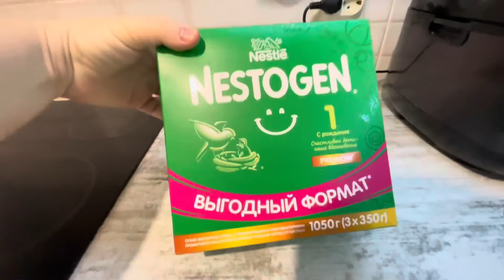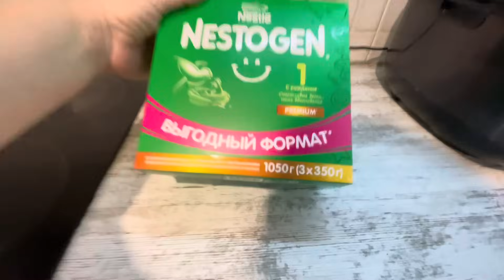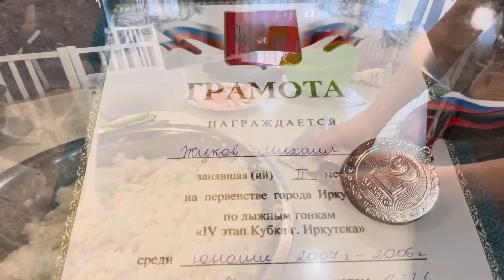7лет ЖИЗНИ на КАНАЛЕ👉 СЕМЬЯ ЖУКОВЫХ 10 детей 🏁 /апреля 2024 г.